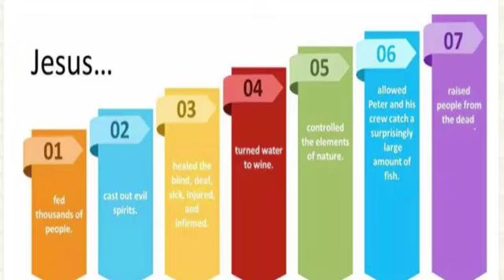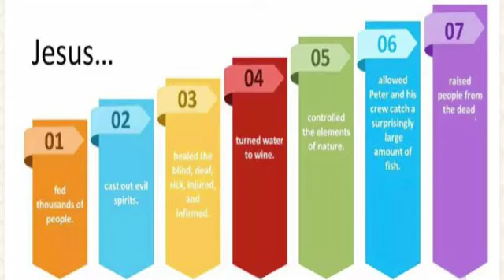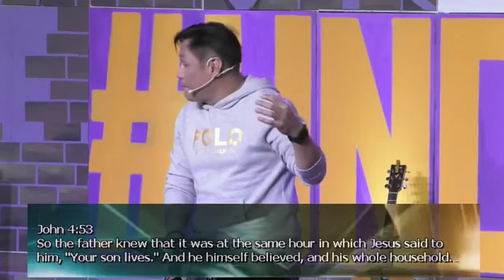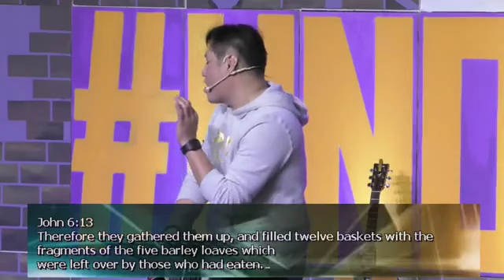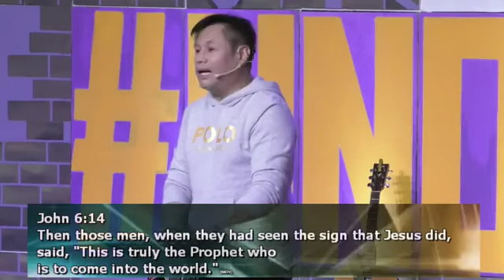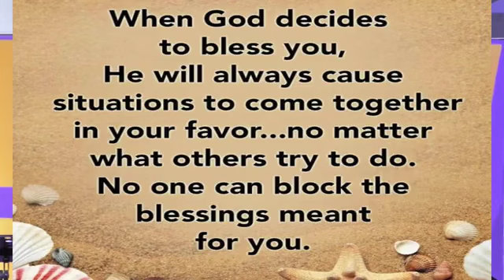CCMI PULPIT OF GRACE | KAPAMPANGAN SERVICE 03.19.2023